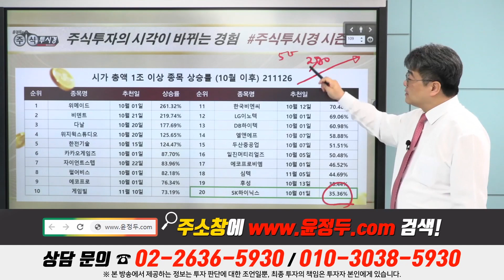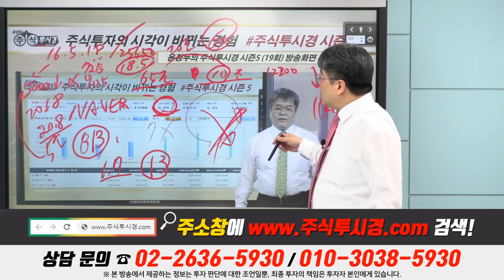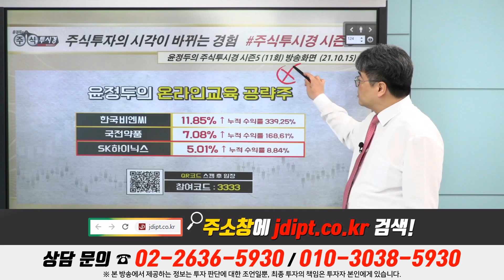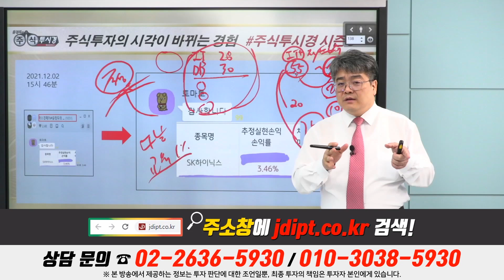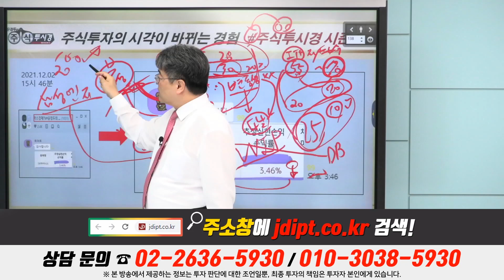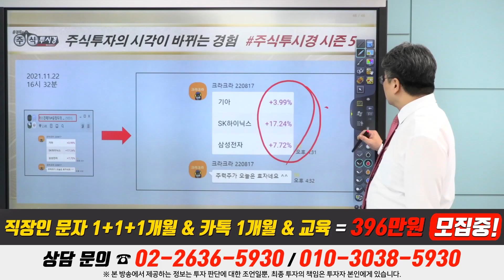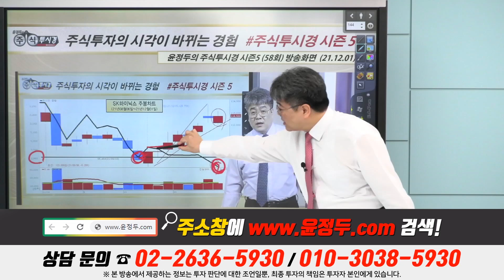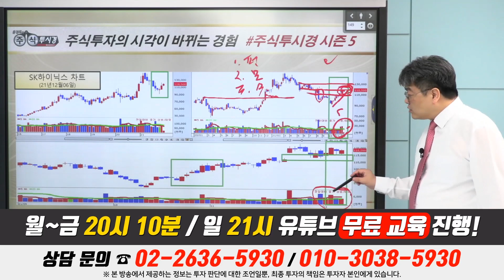[SK하이닉스 특별교육] 코스피, 장중 상승 반전…삼성전자 & 코스피 주간 기관 순매수 1위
♣윤정두대표 특별 강연회
■20명 정원 = 선착순 1명 마감

■ 일정 : 12월10일(금) 17시

*[정부 지침 관련사항]
강연회 및 식사 진행 가능

=닉네임 명찰 및 필기구 제공

1부 17시 ~ 실전 필살기 대공개
2부 18시 ~ 시장 주도주 대공개
3부 19시 ~ VVIP 회원의 밤

■ 숙박 : 1인실 : 30만원
            2인실 : 30만원

◆특전 1 회원가입 특별 혜택
VVIP = 3+2개월 + 2개월
VIP문자 = 1+1+1개월 +2개월

◆특전 2 강의 자료 무상제공

♣잔여인원 1명 마감

♣12월 06일 예약자

19. 이*희(볼빨간)
18. 이*숙(꼬마빌딩)
17. 박*조(박*조)
16. 김*태(주린이달리자)
15. 박*선(박*선)
14. 이*규(이*규)
13. 박*원(그라스)
12. 김*환(태민이)
11. 이*용(바키)
10. 장*융(초대박)
09. 백*환(백만송이)
08. 조*숙2(조*숙)
07. 조*숙1(조*숙)
06. 정*현(예쁜궁디)
05. 홍*윤(크라크라)
04. 서*순(soooon)
03. 이*름(2묻나)
02. 이*름1(묻나)
01. 장*인(새벽이슬)

♣삼성전자 12%↑폭등
◆메모리 업황 개선 기대감

★2021년 12월 03일 20:17

★2021년 11월 30일 20:17

★2021년 11월 24일 20:10

★2021년 11월 23일 14:53

★2021년 11월 22일 20:09

★2021년 11월 22일 11:50

★2021년 12월 03일 20:17

★2021년 12월 02일 20:11

★2021년 12월 02일 15:30

★2021년 12월 02일 14:16

★2021년 12월 01일 20:09

★2021년 11월 30일 20:17

♣LX세미콘 23%↑폭등
◆SiC 자산 인수 반도체 진출

★2021년 12월 06일 12:06

★2021년 12월 01일 20:09

★2021년 11월 24일 20:10

★2021년 11월 22일 20:09

★2021년 11월 19일 20:10

♣다날 178%↑폭등
★2021년 12월 03일 20:15

★2021년 12월 03일 14:34

★2021년 11월 25일 20:10

★2021년 11월 25일 14:26

다날 SK하이닉스 위메이드 에스엠 삼성전자 LG디스플레이 LG이노텍 주성엔지니어링 (1203)

하이닉스 삼성전자 주성엔지니어링 현대차 (1202)

비덴트 삼성전자 다날 LG이노텍 삼성전기 SK하이닉스 (1201)

2021년 팍스경제TV ‘윤정두의 주식투시경 시즌4’
2020년 팍스경제TV ‘윤정두의 주식투시경 시즌3’
2020년 팍스경제TV ‘윤정두의 주식투시경 시즌2’
2019년 팍스경제TV ‘윤정두의 주식투시경 시즌1’
2018년 아시아경제TV ‘윤정두의 주식투시경’
2017년 한국경제 와우TV 종목의 법칙
2016년 SBSCNBC 성공투자 오후증시
2016년 서울경제TV ‘윤정두의 주식투시경’

2007년 대우증권 실전투자대회 7,681% 1위
2009년 NH선물 해외파생상품 실전투자대회 1위
2006년 삼성증권 실전투자대회 1위
2006년 현대증권 ELW 실전투자대회 1위
2003년 제일투자증권 실전투자대회 1위
2002년 메리츠증권 실전투자대회 1위
2001년 겟모어증권 실전투자대회 2위